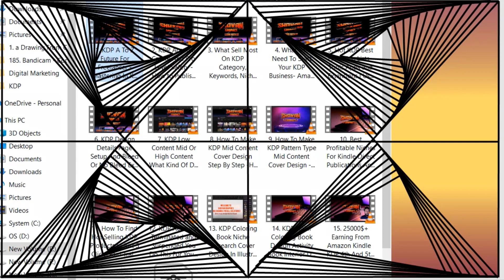Daily Art | 3D Shading Spiral Line Illusion | Simple drawing daily #186